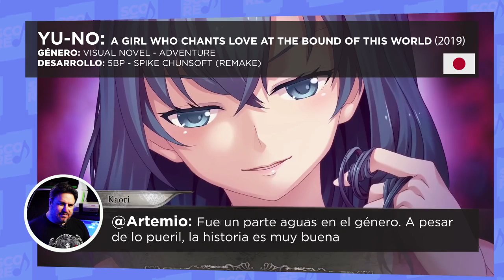Review ScoreVG Podcast 131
Diseño y producción @Atres4
Música @BrianRoke